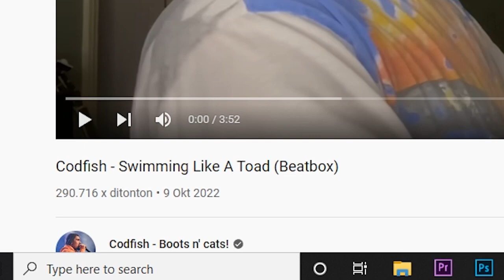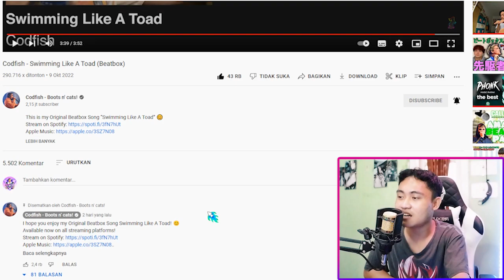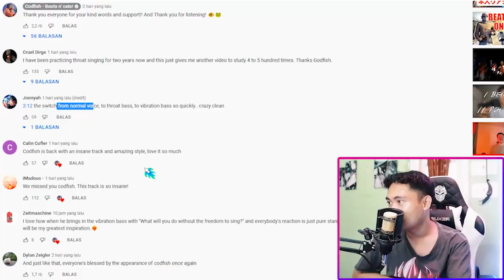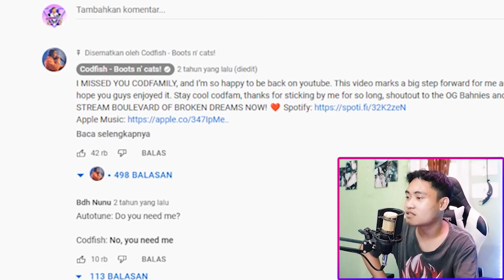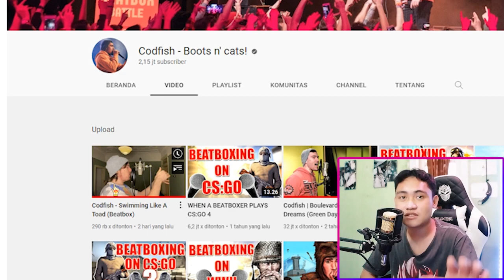AKHIRNYA LEGENDA BEATBOX SATU INI KEMBALI!! | Codfish - Swimming Like A Toad (Beatbox) -REACTION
AHHH AUTO GELENG BOSSSS ANJG LAH